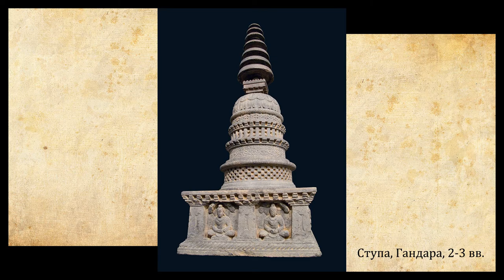Возникновение иконографии Будды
В этом видео мы поговорим о том, как появились первые изображения Будды.